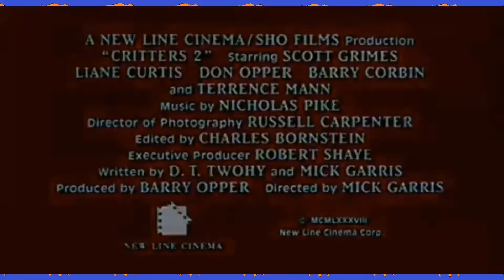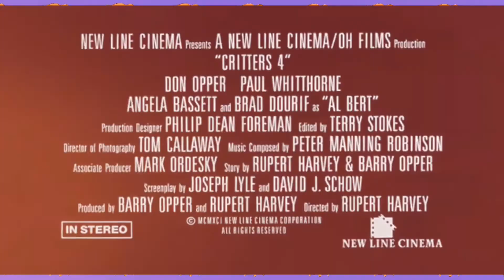NTV Franchise Friday - Critters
We roll into today’s NTVFranchiseFriday with some nasty little beasties, Critters. Kinda like Tribbles with sharp teeth and matching attitude, we were first introduced to the in 1986, in the midst of the wave of post-“Gremlins” creature features. Featuring creative work behind the scenes with luminaries like Mick Garris and the Chiodo brothers, these sci-fi horror comedies deserve their cult cache.

A huge thank you to Dee Wallace for the intro bumper to this video.